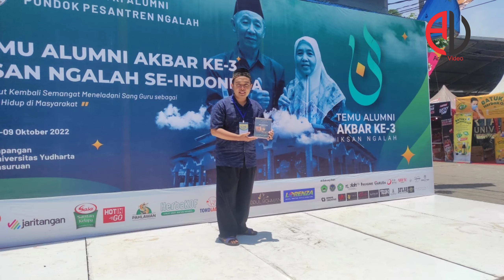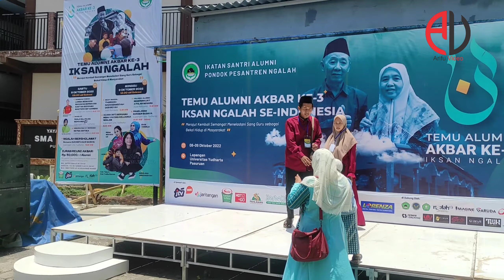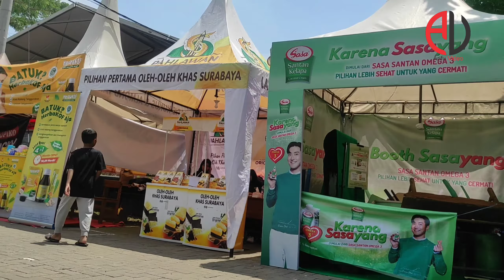Temu Alumni IKSAN Ngalah ke 3